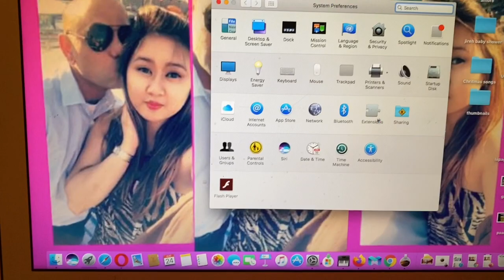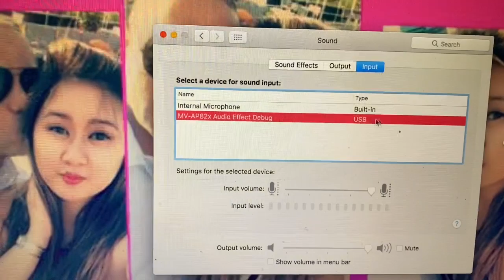How to connect v8 live sound card or K-Song live card to MacBook laptop with Microphone